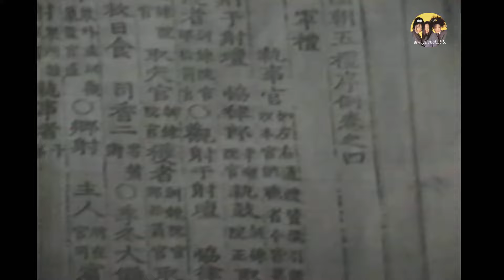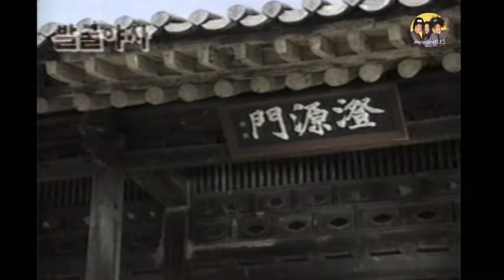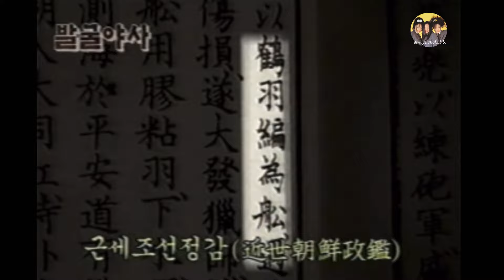S.E.S. - 발굴야사 / 99년 3월 28일 SBS 밀레니엄 특급 中